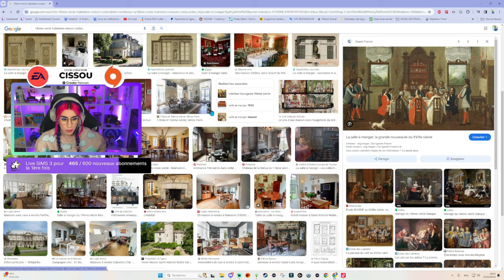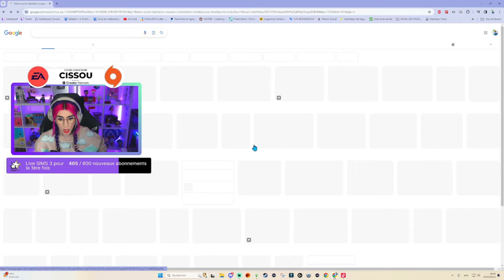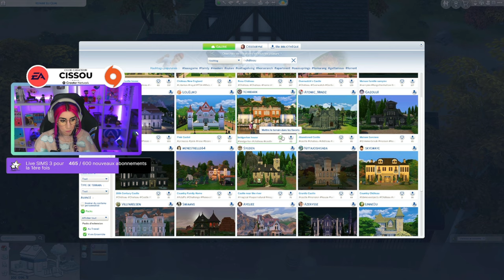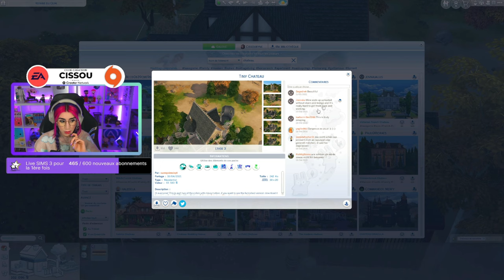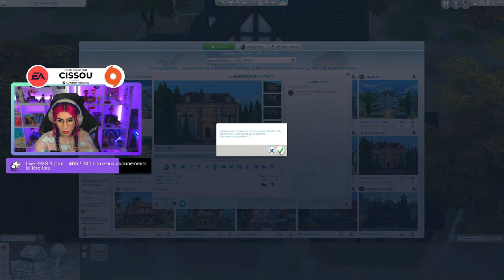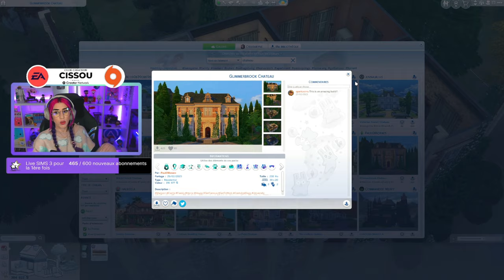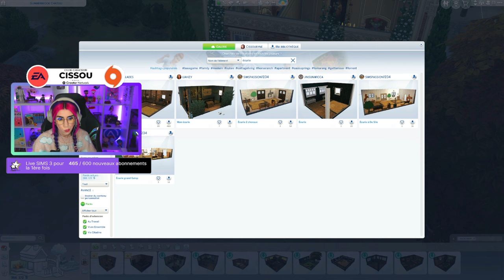👑| On rase la maison et un bébé est né ! À travers les âges [SAISON 2 EP.4] - SIMS 4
C'est le grand retour du challenge à travers les âges ! On passe à une nouvelle époque : le siècle des lumières ! Dans cet épisode, on décide de raser tout le terrain et de prendre une maison digne de se nom. Un enfant est né mais est-ce bien notre héritier ?

👑 Challenge À travers les âges ! Défi : faire un voyage dans le temps sur plusieurs époques et arriver aux temps modernes en respectant toutes les contraintes. Chaque génération doit évoluer selon son époque. On est actuellement au Siècle des Lumières (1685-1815) OBJECTIFS : Créer un groupe de 8 philosophes sur le thème du théâtre - 3 générations minimum, Niveau max du métier peintre - Niveau max de la compétence violon - Siècle est fini quand le roi est mort !

🤩 Pour me soutenir et soutenir la chaîne, n'hésitez pas à utiliser mon code créateur, "CISSOU", lors de l'achat de packs, kits ou DLC pour Les Sims ! Vous pouvez l'appliquer sur le site officiel d'EA, sur Origin et via l'EA APP. Je recevrais 5% du prix d'achat sur tous les DLC, sans exception. Merci à EA et au programme Creator Network pour cette opportunité et à vous surtout !